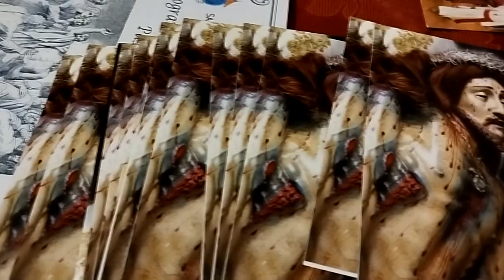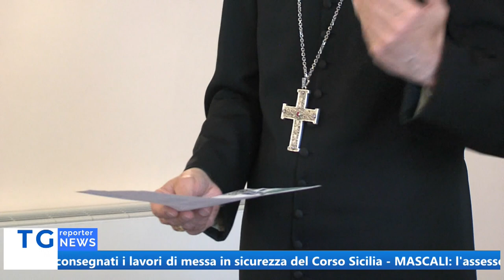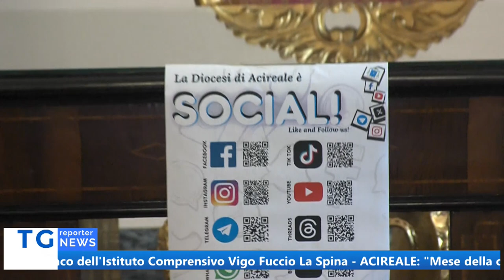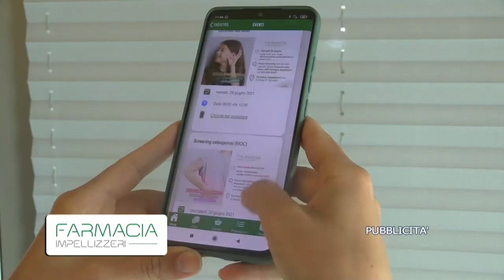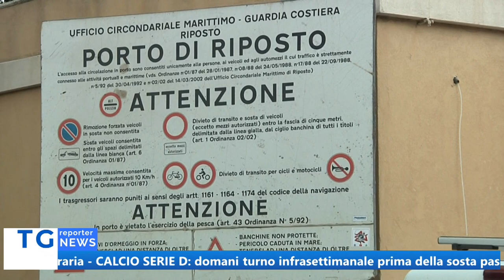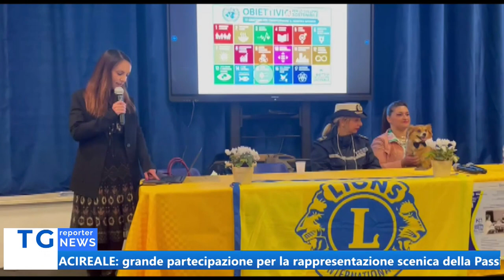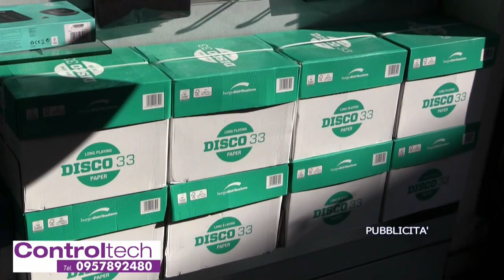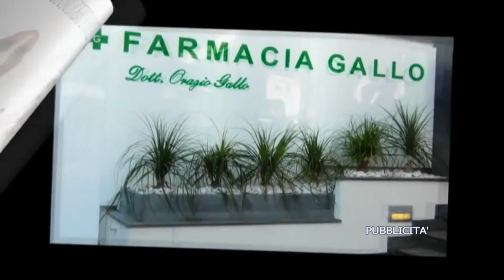TG REPORTER 27 MARZO 2024